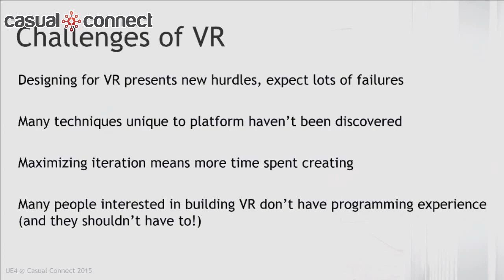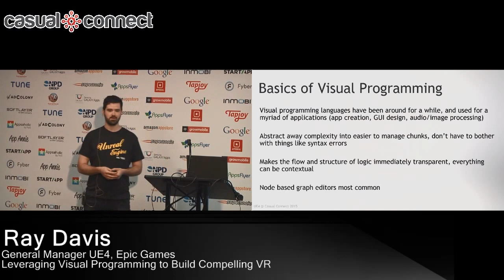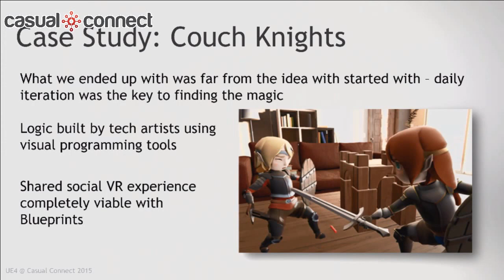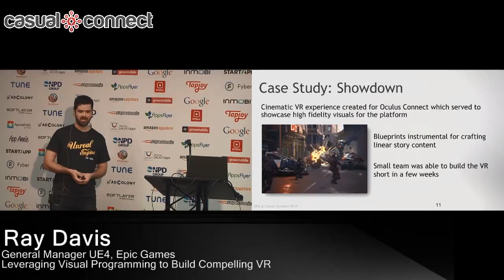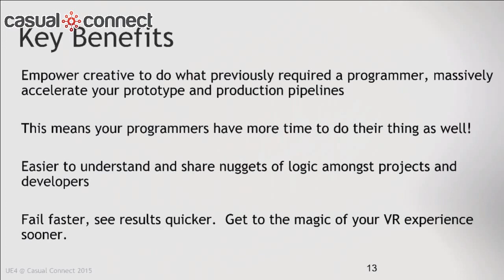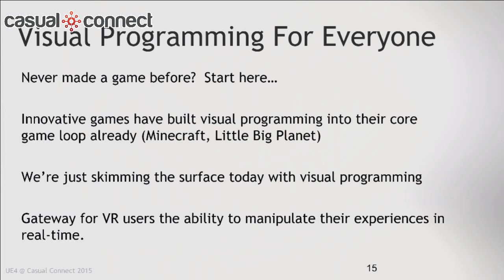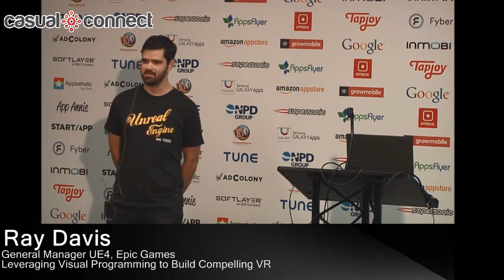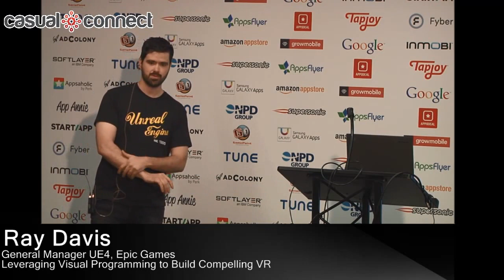Leveraging Visual Programming to Build Compelling VR | Ray Davis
Building content for VR presents a new set of challenges for developers, and it's critical that content creation pipelines evolve to meet the demands of new platforms. With Unreal Engine 4 we've heavily invested in visual programming via our Blueprints feature to allow for rapid iterations so that developers are able to quickly learn what works and what doesn't, which is critical when it comes to VR. In this talk I'll show how visual programming has empowered our artists to build content for VR without the need of programmers and also share what lessons we've learned with our VR development experiences.